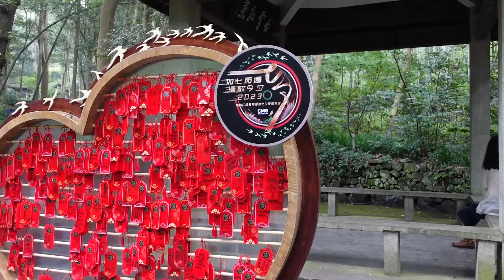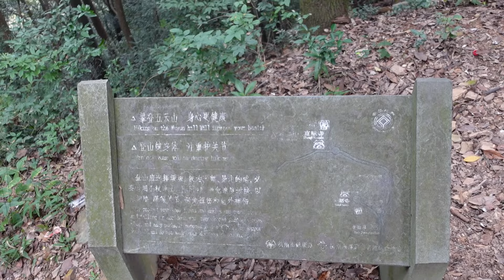HANGZHOU (china) VLOG: fancy restaurants, Westlake, bamboo forests, temples, and nature walks!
I hope everyone enjoys this video! I've only got one more China vid left to make so get keen